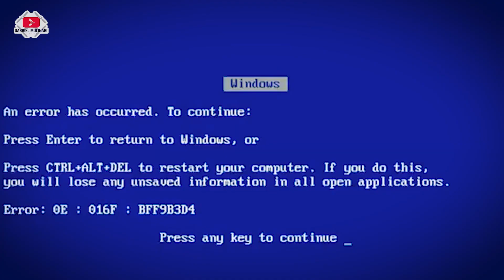ENCONTRO DE CARRO ANTIGO DEBAIXO DE CHUVA - DEU MUITO CARRO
Segue a galera: @OFFBUGZ

 | Avenida Weimar Gonçalves Torres, 5195 Dourados MS
∟Andersson: 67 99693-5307 / 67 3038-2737

▣ MBCAR Funilaria e Pintura:
 Rua Rangel Torres, 1007 | Dourados MS

 |  Eloah Vieira da Silva 423, Ponta Porã MS

 |  R Salviano Pedroso w13 n675 Jardim água boa, Dourados MS

▣ LFStore: @lfstore.ms
 |  Loja Online - Campo Grande
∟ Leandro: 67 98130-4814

▣ Elvis Baterias:
 | Campo Grande MS
∟Elvis: 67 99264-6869 / 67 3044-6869

 |  Rua coronel ponciano 2204 Dourados MS